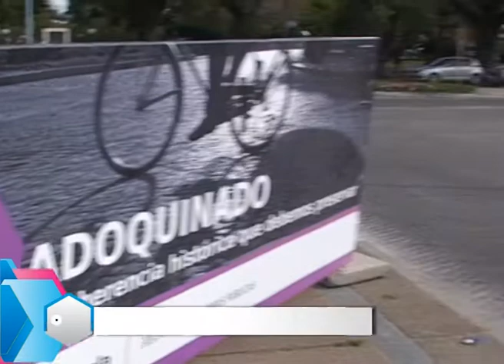RH+: 23 de octubre